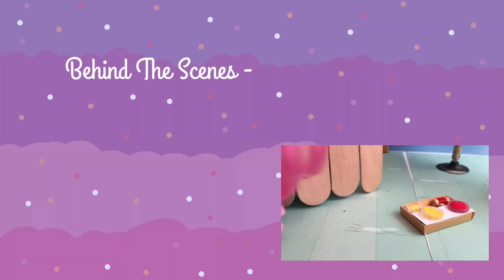Smile MLP Toy Version Parody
Here it is guys! Our secret MLP toy version- Smile! We worked really hard on this one (you can see our Behind The Scenes video for more), and tried to make it as accurate to the original as possible. We hope you like it. Stay awesome! -The Sisters

We're the ToyBoxSisters! We're a sister team dedicated to making you smile. We're also crazy. You'll love us.

Our videos are mostly MLP, but we do LPS and other toy videos too! ;)